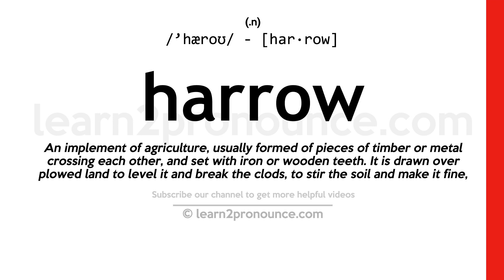Pronunciation of Harrow | Definition of Harrow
Harrow pronunciation | How to pronounce Harrow in English?
/`hæroʊ/
Meaning of Harrow | What is Harrow?
(1) (n.) An implement of agriculture, usually formed of pieces of timber or metal crossing each other, and set with iron or wooden teeth. It is drawn over plowed land to level it and break the clods, to stir the soil and make it fine, or to cover seed when sown. (2) (n.) An obstacle formed by turning an ordinary harrow upside down, the frame being buried. (3) (n.) To draw a harrow over, as for the purpose of breaking clods and leveling the surface, or for covering seed; as, to harrow land. (4) (n.) To break or tear, as with a harrow; to wound; to lacerate; to torment or distress; to vex. (5) (interj.) Help! Halloo! An exclamation of distress; a call for succor;`-the ancient Norman hue and cry. (6) (v. t.) To pillage; to harry; to oppress.
What is Harrow | Harrow meaning and definition?